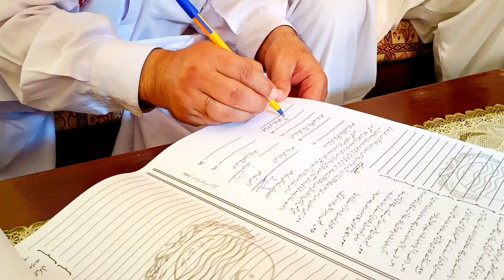Goan ki Shadi | Pure Punjab Village Shadi in Pakistan | Dehat ki Shadi